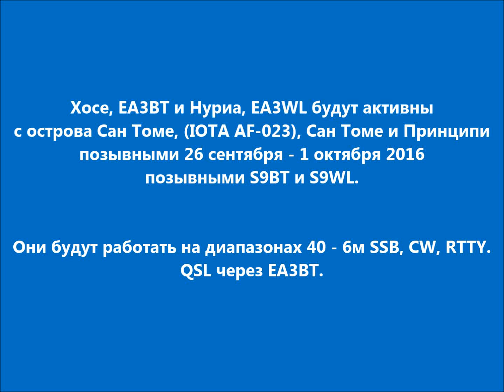S9BT S9WL Остров Сан Томе. С сайта dxnews.com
Хосе, EA3BT и Нуриа, EA3WL будут активны с острова Сан Томе, (IOTA AF-023), Сан Томе и Принципи позывными 26 сентября - 1 октября 2016 позывными S9BT и S9WL.